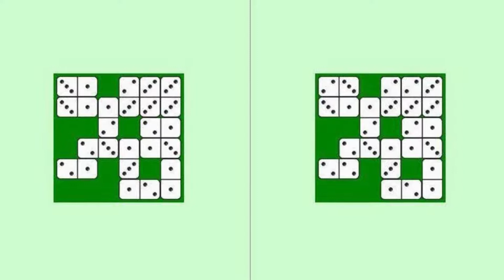Dikkat Becerinizi Ölçen 4 Resim